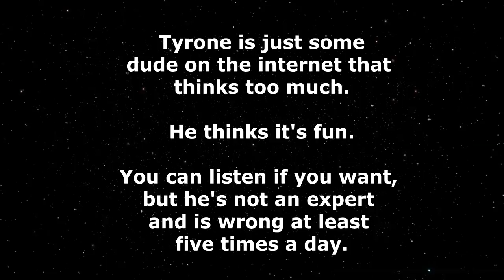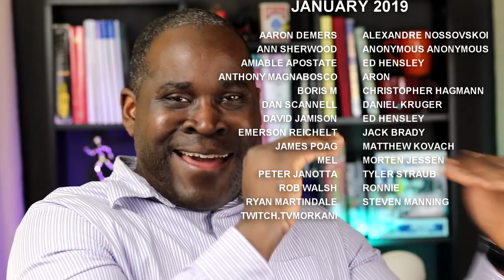"Compliments and Critical Feedback are Related!" | LET'S CHAT #3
Let's Chat!

Let's talk about how getting critical feedback is like lovingly being chased with a dumpster stick!

"OKAY, GET CLOSE AND SWEAR YOU WON'T TELL ANYONE!
 SWEAR!  I DON'T CARE IF YOU CAN'T SWEAR YOU GOTTA... CAUSE!
 DO IT!  OKAY.  OKAY, YOU READY?  ...boogers!"

-Secret-Keeper Ty